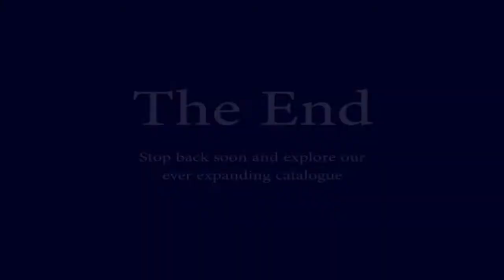Norfolk Southern action at Cresson, PA 08-21-2013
Norfolk Southern freight action at Cresson, PA 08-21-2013